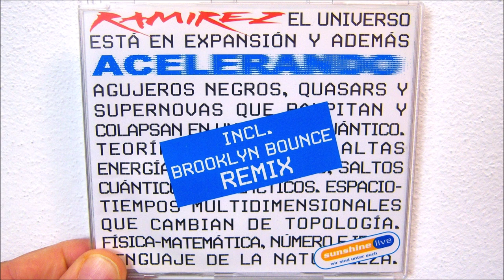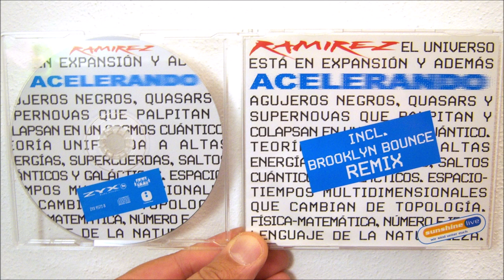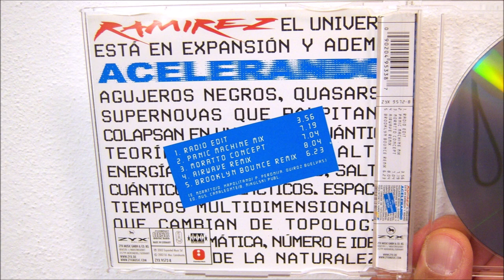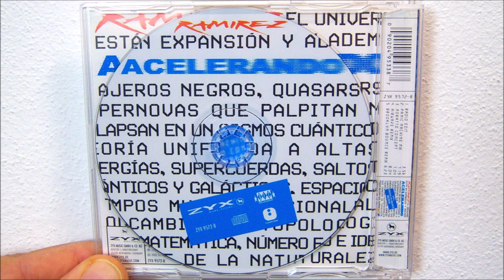Ramirez - Acelerando (2002 Airwave remix)